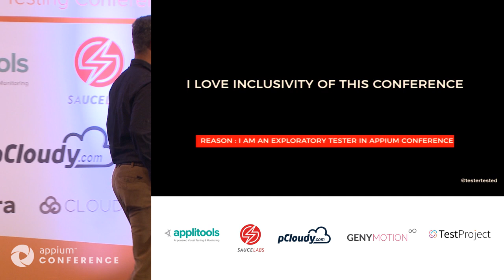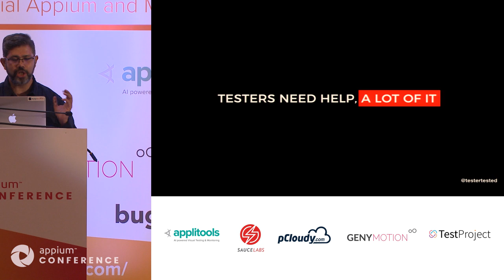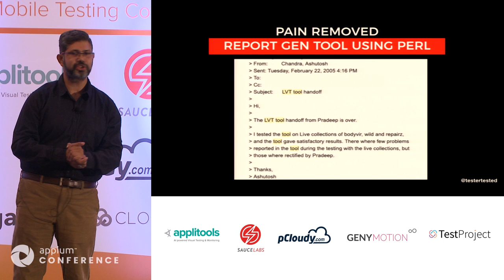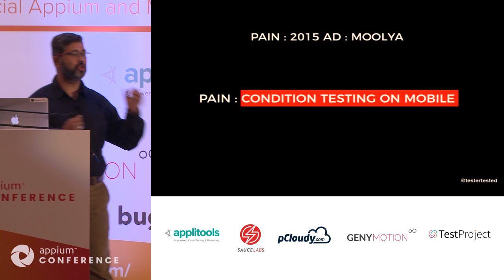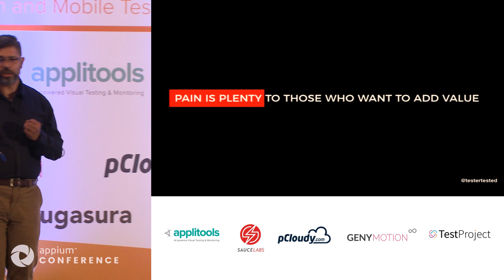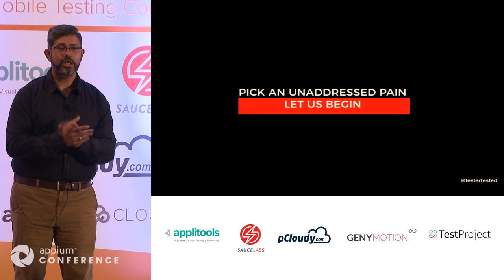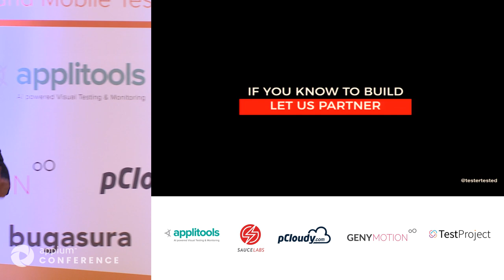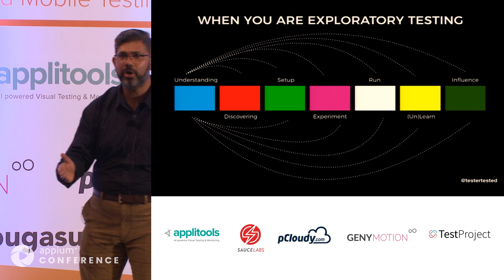Building Tools to Free up Exploratory Testers by Pradeep Soundararajan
I have been a functional exploratory tester. I was motivated to move out of exploratory testing and go into automation. Thankfully, someone pulled me aside and told me - I am more suited to be a functional exploratory tester and I am business savvy. I didn't shy away from code. I worked closely with developers, my testing approach involved reading code (didn't write any) and brought in value to developers and to the business. I grew up as a tester being coached by experts, reading blogs from experts and learning that automation will help exploratory testers do more.

In my wait - I found very little effort that has gone in direction. I partnered with developers to build some products.

I failed multiple times but here are my failed attempts

1. Tool for Social Media Driven Testing for Testers
2. Tool for mapping the heuristics and oracles to test ideas
3. A checklist tool for testing mobile apps and scoring on quality for start-ups

I would like to share
- The thinking behind building these tools and their value
- How purely focusing only on automation is taking away the possibility of building tools
- How I would love the community to start building tools
- How I can help and how they can help me